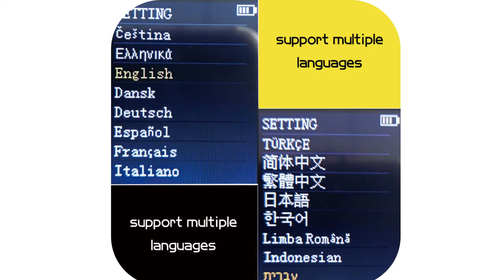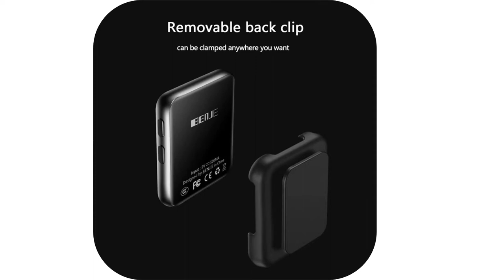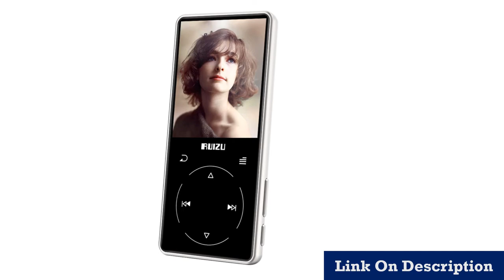Top 5 portable mp3 player with bluetooth speaker 2020 Under 50$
1.IQQ New Version MP3 Player with bluetooth Speaker

2.MP3 Player Bluetooth with 1.5 Inch Touch Screen

3.New Version Ultrathin MP3 Player

4. Bluetooth MP3 Player 8gb Mini with 2.4 inch Screen Support

5.Portable Audio Walkman With FM Radio

Description:
IQQ New Version MP3 Player with bluetooth Speaker touch screen and built-in 16G HiFi portable walkman with radio /FM/ recording.
Mini Clip MP3 Player Bluetooth with 1.5 Inch Touch Screen Portable MP3 Music Player HiFi Metal Audio Player with FM for Running.
IQQ New Version Ultrathin MP3 Player X02 Built-in 40G and Speakers can play 80H Lossless portable walkman with radio /FM/ record.
New Metal Original RUIZU D16 Portable Sport Bluetooth MP3 Player 8gb Mini with 2.4 inch Screen Support FM,Recording,E-Book,Clock.
BENJIE M6 Bluetooth 5.0 Lossless MP3 Player 16GB HiFi Portable Audio Walkman With FM Radio EBook Voice Recorder MP3 Music Player.

Features：
1, Screen size:1.8 inch colorful screen
2, Capacity:Built-in 16GB flash memory
3, Storage type:Flash Memory
4, Expansion card:Support MicroSD(TF) card to 128GB
5, Language:Support 28 kinds language, English, French, Russian, Italian,Czech,Spanish.
6, Function:E-Book,Music Play,Recording, Photo Viewer, FM Radio, Video Play, Music Clock
7, Audio display:Support MP3 ,WMA ,WAV ,APE, FLAC.
8, E-Book:Support TXT
9, Video format: AVI,AMV
10, Recording format:MP3

Screen resolution: 320*240
Dimensions:  106*50*9mm
Memory: 8G
Music background playback: support
LRC lyrics synchronization: support
A-B repeat: support
Play mode: repeat play, single play, all loop
TF card function: support max 128G memory card